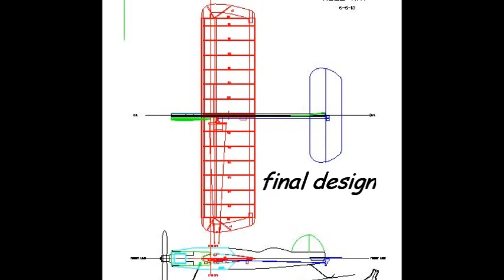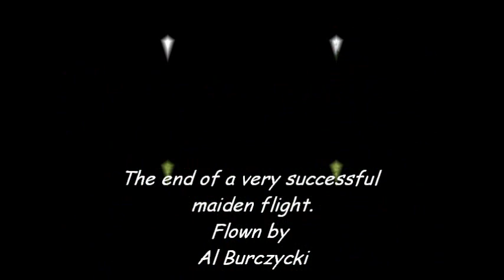Kool Kat maiden flight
Maiden flight of RCCD's scratch build project Kool Kat - June 7th, 2013.
Video by George & Pete.